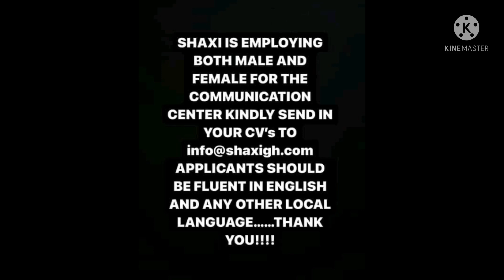🔥✅eii see how Shatta Wale has entered worldwide 🙄Sam George is a real G.o.a.t😳